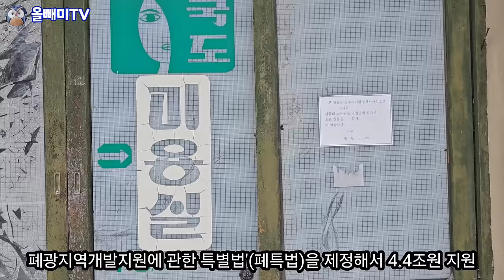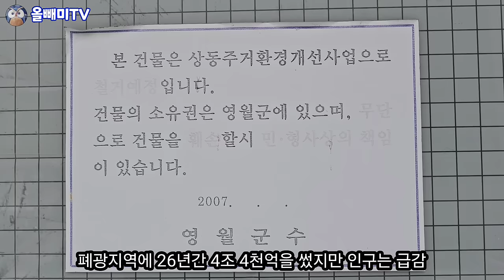폐광지역개발기금 4조 4천억 날리고 인구소멸 지역폭망